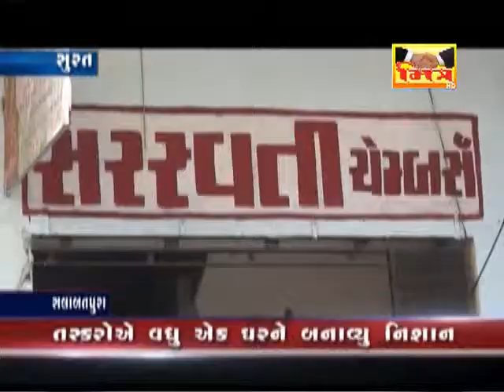MITRA - NEWS : SALABATPURA CHORI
સલાબતપુરા : બંધ ઘર માં ત્રાટક્યા તસ્કરો , સોના - ચાંદી ના દાગીના સહિત રોકડ મળી કુલ 67 હજાર ની ચોરી કરી તસ્કરો ફરાર